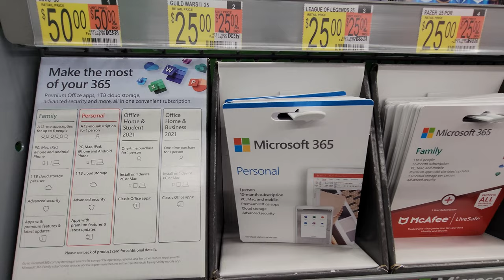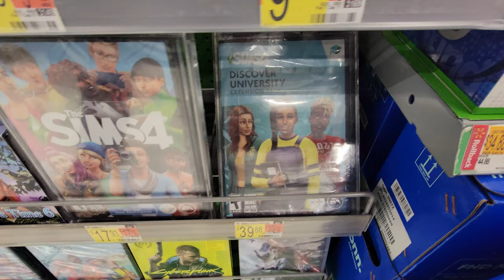PC Games at Walmart - June 2022